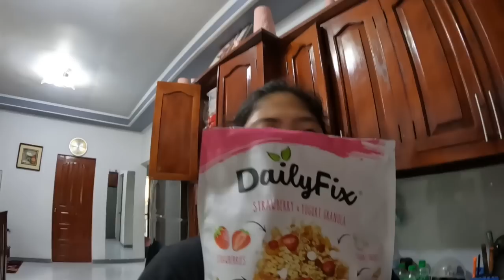Planned Trip Was Cancelled + Dennis Didn't Predict The Weather Correctly It Cause Me More Work